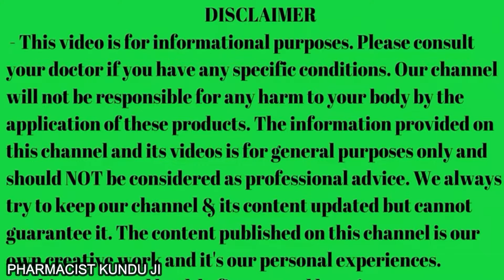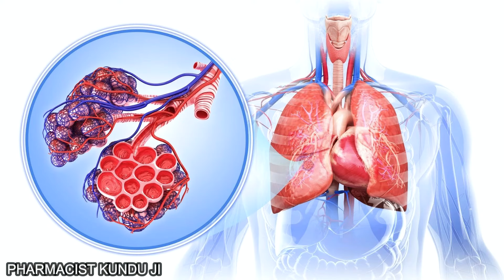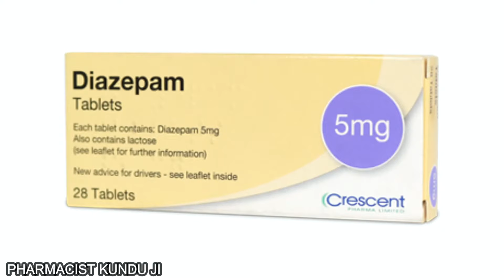Himalaya Septilin Uses in hindi | इम्यूनिटी बढ़ाने की दवाई | Septilin Tablet Dose Benefit Review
Himalaya Septilin Uses in hindi | इम्यूनिटी बढ़ाने की दवाई | Septilin Tablet Dose Benefit Review By Pharmacist Kunduji.      Here you will know-Himalaya Septilin Tablet Benefits in Hindi, Septilin Tablet का उपयोग और संपूर्ण जानकारी.
Himalaya Septilin Tablets - 60 Tablets
Himalaya Septilin Syrup - 200 ml

✍️Video Highlights:-

septilin himalaya uses in hindi
septilin table
himalaya septilin tablet uses in hindi
septilin
septilin tablet benefits in hindi
septilin tablet ke fayde
himalaya septilin tablet
septilin himalaya
septilin syrup

सेप्टिलिन के फायदे
Septilin Syrup uses
Septilin Syrup uses in hindi

Septilin Syrup
Septilin Himalaya Syrup
Septilin Himalaya uses
सेप्टिलिन टैबलेट
Septilin side effects
सेप्टिलिन सिरप

How many days septilin should be taken
Does septilin cause weight gain
When should I take septilin
Is septilin antibiotic

Can I take septilin daily
Does septilin have side effects
Himalaya Septilin
Himalaya Septilin syrup review
Himalaya Septilin syrup
Septilin Syrup bangla

Septilin Tablet Uses
Septilin Tablet Side Effects
Septilin ke fayde
Septilin Syrup ke fayde
✍️ Septilin सुरक्षित खुराक-

Septilin ड्रॉप्स, सिरप और टैबलेट के रूप में मिलता है। मधुमेह के रोगियों के लिए यह सिरप सही नहीं है। लेकिन वे सेप्टिलिन की गोलियां ले सकते हैं।
 कृपया इसे लेने से पहले किसी डॉक्टर से सलाह लें।

Q: क्या इसे भोजन से पहले या बाद में लिया जा सकता है?

आम तौर पर इसे भोजन के बाद लिया जाता है।

Q: क्या इसे खाली पेट लिया जा सकता है?

आम तौर से सेप्टिलिन को खाली पेट नहीं लिया जाता है।

⚡Video Time slot:
00:00 -00:42 Himalaya Septilin  introduction
00:43 - 01: 10 Kam Kaise Karta Hai?
01:11-01:21 Composition?
01:22-03:06 Labh?
03:07-04:01  Dose?
04:02-04:43 Side Effets?
04:44-05:12 Interaction?
05:13 -06:20 FAQ
06:21 -06:44 Final Discussion
Topics:
Himalaya Septilin | Benefits & Side Effects | हिंदी | Septilin tablet kis kaam aati hai
पुरानी एलर्जी ओर इंफेक्शन में असरदार |Himalaya Septinil Tablet Review
Himalaya Septilin Tablet Benefits | Uses | Side Effects | Dosage & Review In Hindi | Immunity
Septilin Himalaya Uses in hindi | इम्यूनिटी बढ़ाने की दवाई | Tonsillitis | Sinusitis

🙏Some helpful Videos for You-

⚡“Pharmacist Kunduji” will focus on your health only. We will give you Tips and Educate you about the latest Modern Medicine.

This channel is for Education & information purposes only.